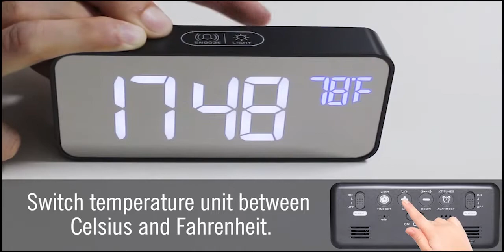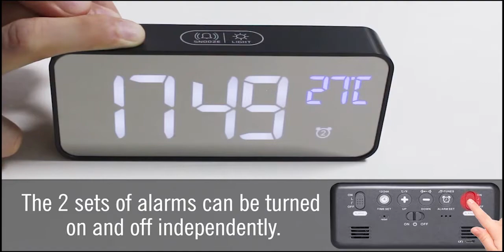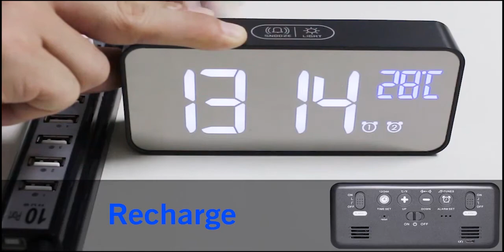Alarm Clock 8808 Operating Instructions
Set time, set alarm clocks, set alarm bell, adjust screen brightness, sound control, etc.